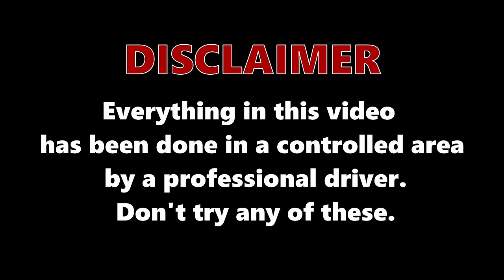Honda Transalp 750 2023 | MotoRaw 4K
Special Thanks to ProMoto GINOSSATIS for this test.
Raw test of fresh Transalp 750 2023.